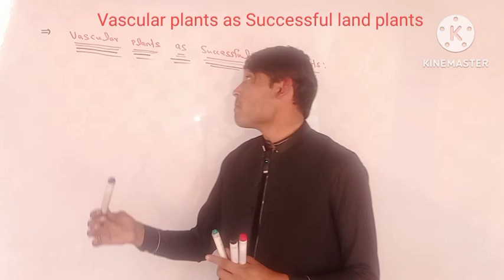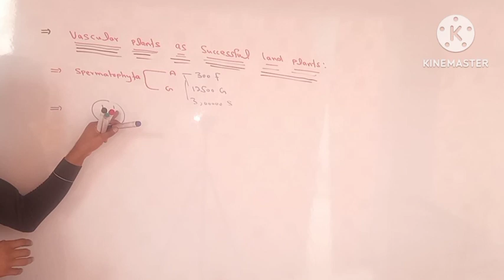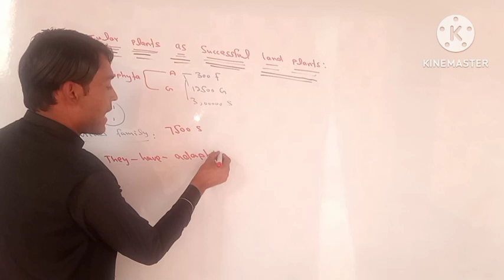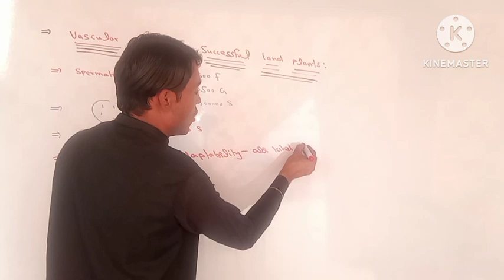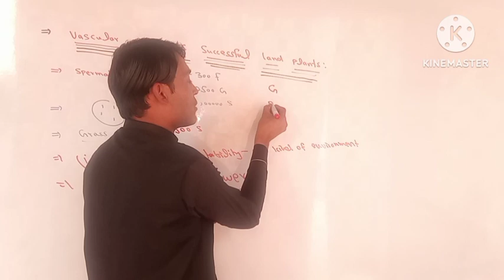Vascular Plants as Successful Land Plants 1st Year Bio Unit 8 lecture 19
Vascular Plants as Successful Land Plants 1st Year Bio Unit 8 lecture 20